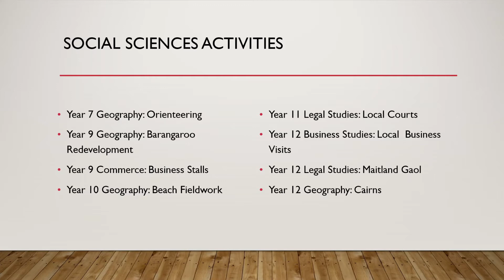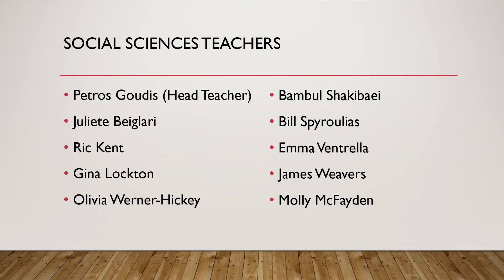Social Sciences Open Night Video v1